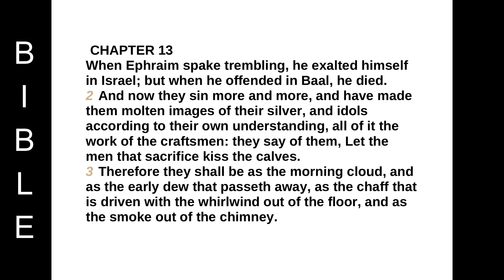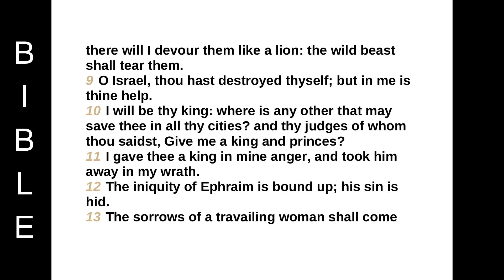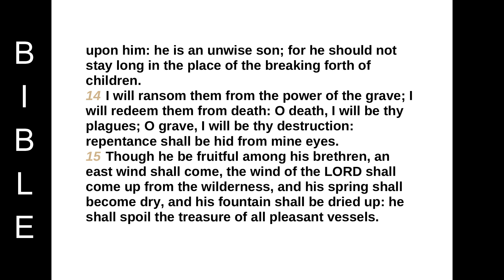Book of the prophet Hosea chapter 13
CHAPTER 13
When Ephraim spake trembling, he exalted himself in Israel; but when he offended in Baal, he died.
2 And now they sin more and more, and have made them molten images of their silver, and idols according to their own understanding, all of it the work of the craftsmen: they say of them, Let the men that sacrifice kiss the calves.
3 Therefore they shall be as the morning cloud, and as the early dew that passeth away, as the chaff that is driven with the whirlwind out of the floor, and as the smoke out of the chimney.
4 Yet I am the LORD thy God from the land of Egypt, and thou shalt know no god but me: for there is no saviour beside me.
5 I did know thee in the wilderness, in the land of great drought.
6 According to their pasture, so were they filled; they were filled, and their heart was exalted; therefore have they forgotten me.
7 Therefore I will be unto them as a lion: as a leopard by the way will I observe them:
8 I will meet them as a bear that is bereaved of her whelps, and will rend the caul of their heart, and there will I devour them like a lion: the wild beast shall tear them.
9 O Israel, thou hast destroyed thyself; but in me is thine help.
10 I will be thy king: where is any other that may save thee in all thy cities? and thy judges of whom thou saidst, Give me a king and princes?
11 I gave thee a king in mine anger, and took him away in my wrath.
12 The iniquity of Ephraim is bound up; his sin is hid.
13 The sorrows of a travailing woman shall come upon him: he is an unwise son; for he should not stay long in the place of the breaking forth of children.
14 I will ransom them from the power of the grave; I will redeem them from death: O death, I will be thy plagues; O grave, I will be thy destruction: repentance shall be hid from mine eyes.
15 Though he be fruitful among his brethren, an east wind shall come, the wind of the LORD shall come up from the wilderness, and his spring shall become dry, and his fountain shall be dried up: he shall spoil the treasure of all pleasant vessels.
16 Samaria shall become desolate; for she hath rebelled against her God: they shall fall by the sword: their infants shall be dashed in pieces, and their women with child shall be ripped up.